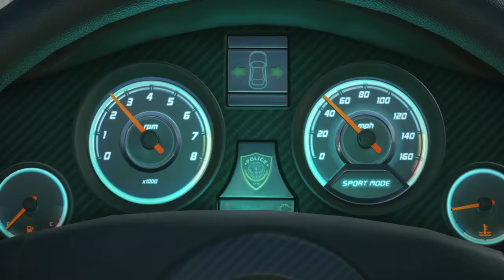Battlefield Hardline Car Chase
Decent looking